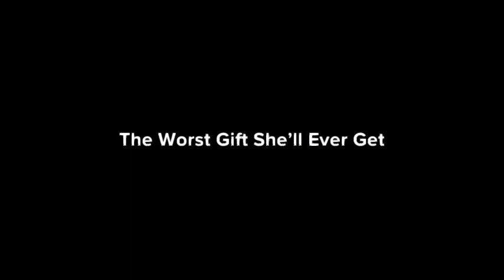The Present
THE WORST GIFT SHE'LL EVER GET - Based on the short film "The Present," by James Cookson.
Film by: reid-rosefelt

● MAKE YOUR OWN 3D VIDEOS
● CREATE AVATARS OF YOURSELF AND YOUR FRIENDS
● RECORD YOUR VOICE AND ADD FUN SOUND AFFECTS
● JOIN THE COMMUNITY, CHECK OUT OTHER PLOTS & GET FOLLOWERS